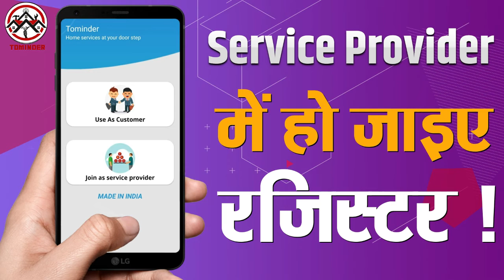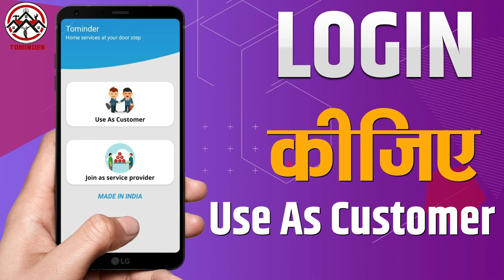लखीमपुर खीरी पुलिस ने वीरपाल हत्या के आरोपी कमलेश और साथियो को गिरफ्तार किया ...